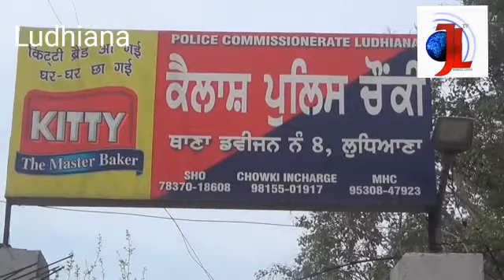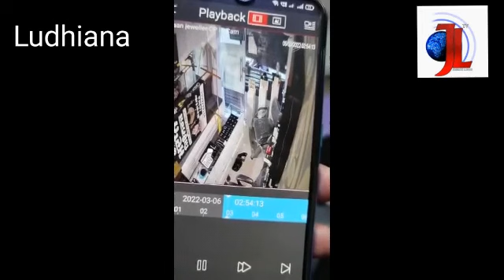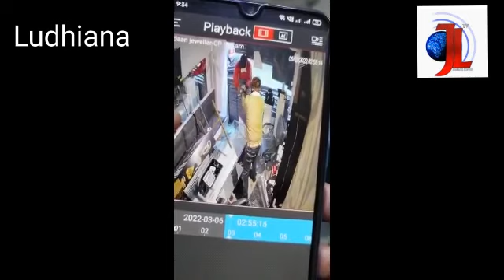ਜਵੈਲਰੀ ਦੀ ਦੁਕਾਨ ਤੇ ਚੋਰਾਂ ਵੱਲੋਂ ਲੁੱਟ ਦੀ ਵਾਰਦਾਤ, ਘਟਨਾ ਉਥੇ ਲੱਗੇ ਸੀਸੀਟੀਵੀ ਕੈਮਰੇ ਵਿੱਚ ਕੈਦ ਹੋ ਗਈ